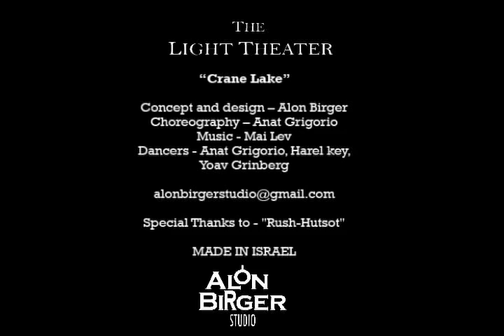Crane Lake - The "Light theater" - Alon Birger studio תאטרון האור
BOOK NOW FOR 2013!
A Clip from "Crane Lake"-by the "Light Theater"
Concept and design - Alon Birger
Choreography - Anat Grigorio
Dancers - Anat Grigorio, Harel Key, Yoav Grinberg
Special Thanks to "Rush-Hotsot"